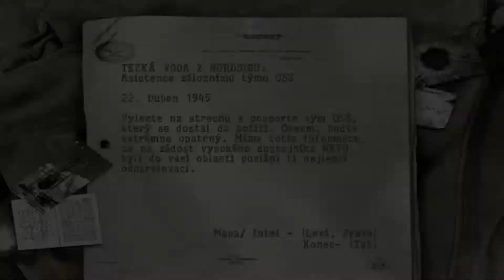Sniper Elite [Part 18/28, Nordsig HW Plant - Assist OSS Team] Czech Version